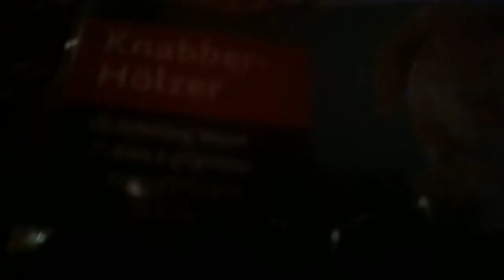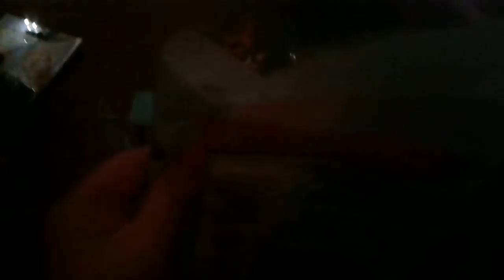my hamster stuff (in getting more things tomorrow)